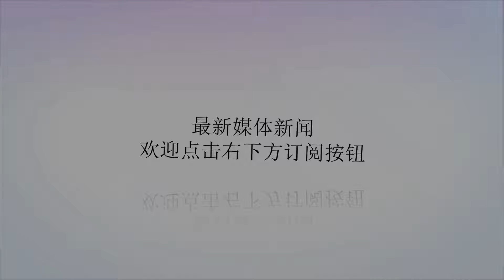养老院也要换新船！苦等10年北海舰队迎来新驱服役高峰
谢谢！北海舰队在20世纪时期一直是我国海军发展的重中之重，担负着向黄海渤海扩展防空圈，保护京津地区，青岛和大连核潜艇基地的重要任务。无论是从苏联进口的7型驱逐舰，还是最早自研的051型驱逐舰，再到有中华第一舰之称的052型驱逐舰，都是首先在北海舰队服役。哈尔滨舰不过自从用2006年两艘051C级驱逐舰服役后，北海舰队驱逐舰更新换代的频率反而慢了下来，第一批2艘052C型导弹驱逐舰服役于南海舰队，而第二批4艘配属东海舰队。即使是052D下水服役后，前4艘也被南海舰队"照单全收"。整整10年间北海舰队没有服役一艘新型驱逐舰，就连服役的054A数量也比其他两个舰队少，而"财大气粗"的东海舰队则已经把服役不到15年的两艘054护卫舰都丢到了二线的护卫舰支队，四艘现代级的重要性也大大下降。相比之下，北海舰队还保留着109号和110号两艘服役接近35年，装备严重过时的051型驱逐舰，因此也一度被不少网友笑话成"舰队养老院"。不过从2017年开始，北海舰队终于迎来了一波换装高峰，截至目前，在两年间一共服役了117,118,119三艘052D驱逐舰，而最新的120舰也在服役前的测试中，预期短期内就能实现服役。在短短两年之内迎来四艘052D，可以说对于北海舰队现在也可以淘汰掉过时的装备，摘掉舰队养老院的帽子了，赶上东海和南海舰队的节奏，也为之后055大驱首舰花落谁家留下悬念。目前，我国的首艘航母辽宁号暂时不属于任何一个舰队编制中，但是以青岛为母港，此前出海训练的护航编队也来自北海舰队，可以说实际上相当于北海舰队的一员，北海舰队也成为了我军航母特混编队发展的"试验田"。而随着4艘052D的服役，北海舰队一共拥有了6艘盾舰，足够为航母编队提供足够的防空保护。不过北海舰队的发展毕竟具有一定局限性，实际相当于半封闭的内海，更多是陆基武器发挥的舞台。未来即使航母编队部署在此，发挥的作用也有限，而三亚也成为了我国海军核潜艇的新基地。而与北海舰队相比，面向太平洋的东海舰队和面向南海，印度洋的南海舰队无疑是未来我国海军走向远洋的主力。北海舰队此前遭到"冷落"也和东海，南海局势有着关系。不过由于我国重要的中心发达城市离海岸线都不远，而新一代隐身战机需要有前出节点进行探测和跟踪，北海舰队作为保护京津乃至整个华北地区的重要防线，依然有重要的意义。